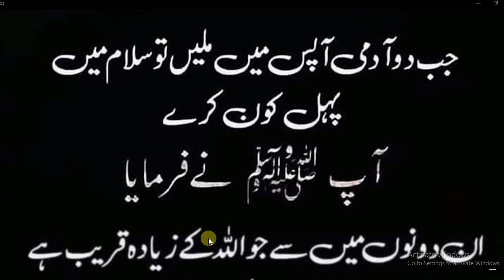Salam Main Pehal Kon kare ? | Hadees